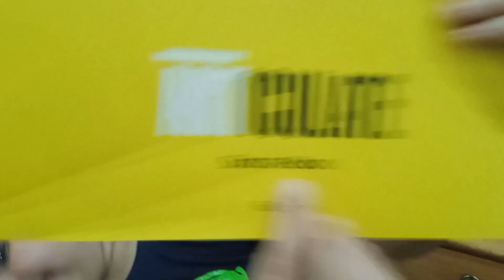Ami ne Chand ko kiya block l Vlog l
Credits- 1- Music: Walk
Musician: @iksonmusic